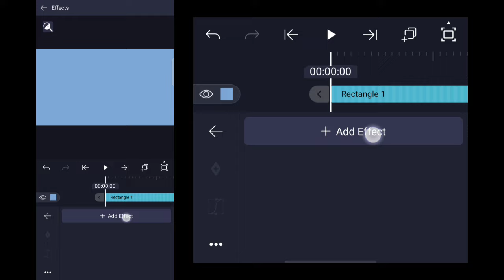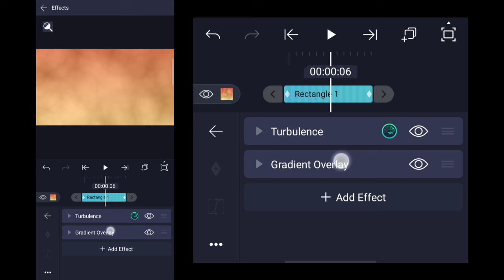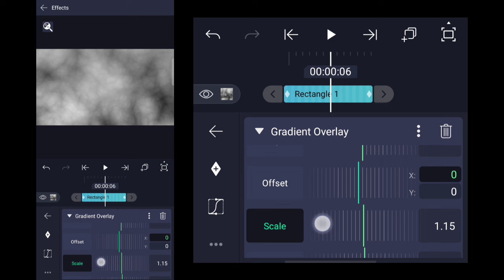HOW TO MAKE FRACTAL NOISE | ALIGHT MOTION [FREE PRESET]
▪ 𝗣𝗿𝗲𝘀𝗲𝘁
(please watch the video first before using the preset)

▪ 𝗧𝗶𝗺𝗲𝗰𝗼𝗱𝗲'𝘀
00:00 — intro
00:05 — tutorial
▪ 𝗠𝘂𝘀𝗶𝗰
▪ 𝗔𝗻𝗶𝗺𝗲
Naruto
▪ 𝗘𝗱𝗶𝘁𝗶𝗻𝗴 𝗦𝗼𝗳𝘁𝘄𝗮𝗿𝗲
- After Motion Z
Creator: @strxid_ @SatriyaEldi
▪ 𝗗𝗲𝘃𝗶𝗰𝗲
- Realme 3 pro 4/64